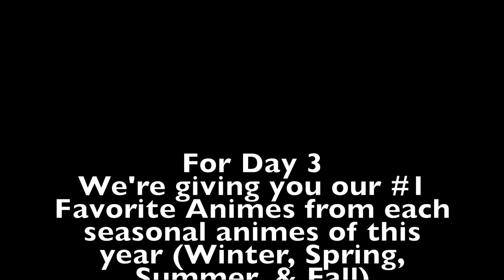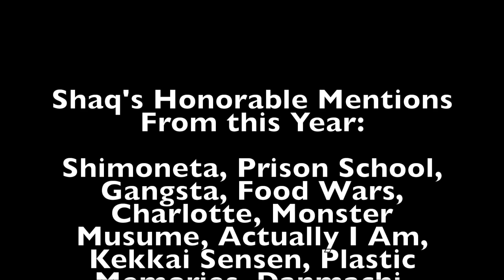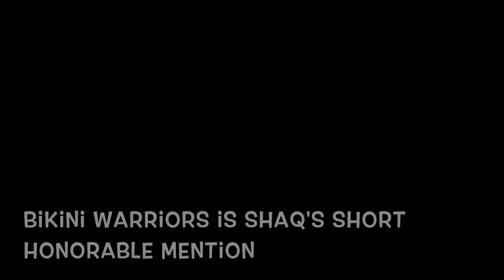Day 3: Our Favorite Seasonal Animes of 2015 (12 Days Of Anime 2015)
From the Winter to Spring to Summer to the current Fall Season

Anime Amino:
Ryan: Otaku720
Shaq: xxdarkyxx22